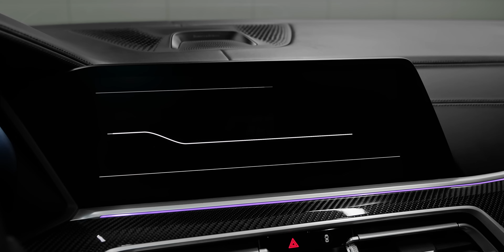2022 Akrapovic BMW X5M | Sleepwalker Edit | 4K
2021 Akrapovic BMW X5 Competition Edit 4K.

Content from @RoCarsTV re-edited by @lrdastro.